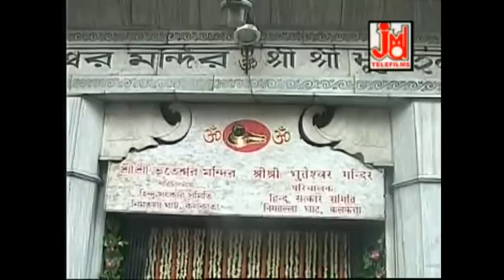हैं दयालु बड़े भूतेश्वर शीश दर पे झुका करके देखो || Vijay Soni || Bhootnath Bhajan Mala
है दयालु बड़े भूतेश्वर शीश दर पे झुका करके देखो || Vijay Soni || JMD Venture || Bhootnath Bhajan Mala

Marwadi Song, Hindi Bhajan, Hindi Aarti, Chalisa, Kirtan, Alha, bhakti Purna Kathayen Mantra Chants.Mata Ki Bhente Shyam Bhajan Hanuman Bhajan & Many More

Title :  Hai Dayalu Bade Bhooteswar
Artist :  Vijay Soni
Singer -VIJAY SONI
Lyrics -  Vijay Soni
Production:- Kailash Prohit
Special Thanks: :Rajasthani Gorband
Category :- Devtional
 Language :- Hindi
Pictured By :- JMD Rajasthani

788